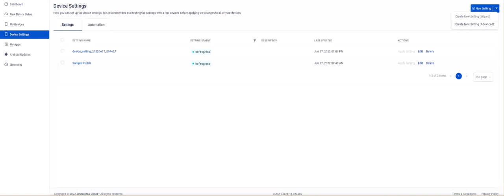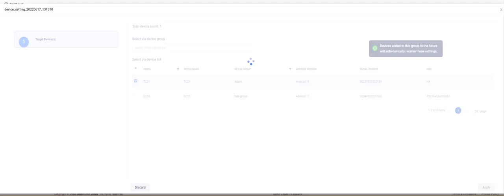zDNA Cloud - Device Setting (Advanced) | Zebra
zDNA Cloud - Device Setting Advanced mode helps users configure their devices with all the granular control offered by our standard OEMConfig configuration.